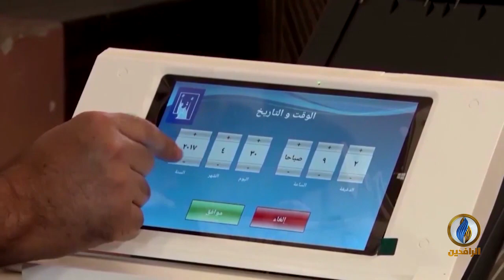تقرير إخباري.. مفوضية الانتخابات مررت طلبات أحزاب تمتلك أجنحة مسلحة وميليشيات للمشاركة بالانتخابات